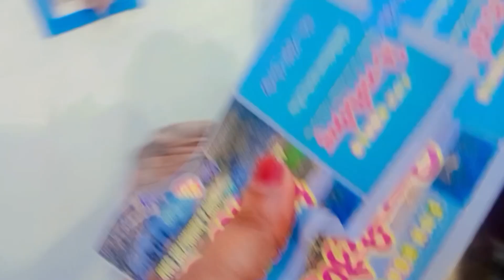Disneyland jamshedpur Mela vlog youtube sports